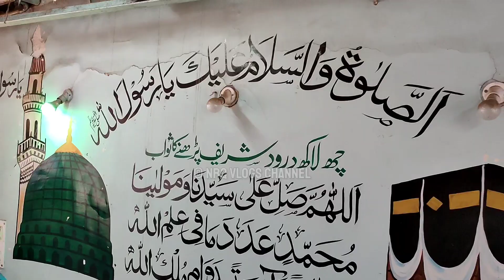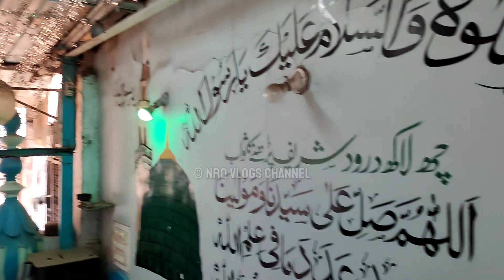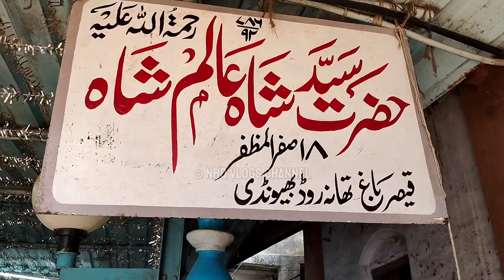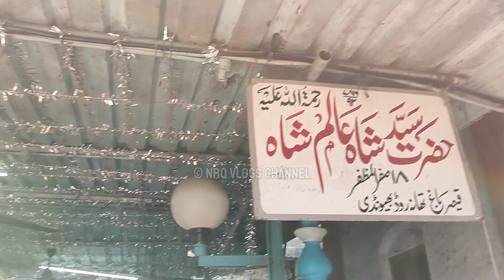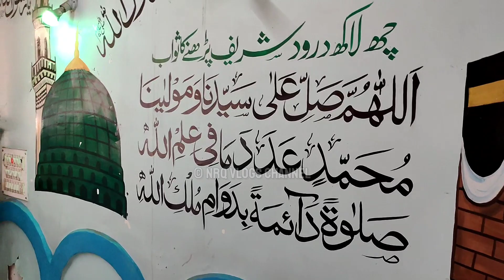Yah Dargha Mein koi kyon Nahin jata Hai | Hazrat Shah Alam Shah | Bhiwandi ki Dargah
Aur Agar aap mujhe personal me baat karna chahte hai To Mujhe is ID par mail Kar Sakte Hai Ya Instagram per message Karen